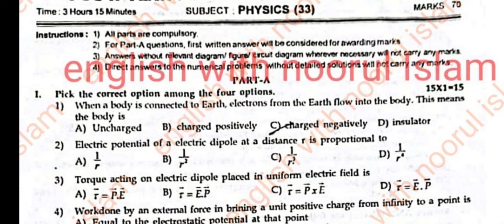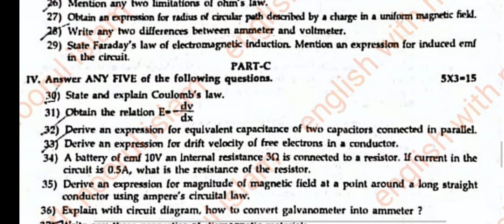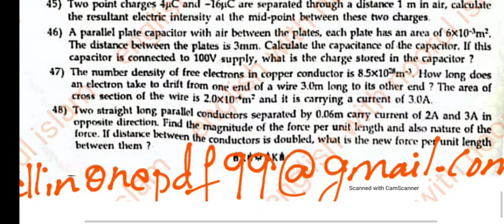2nd PUC Physics Model Question Paper 2024 midterm exam Karnataka board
2nd PUC Physics  Model Question Paper 2024 midterm exam Karnataka board
1st PUC Physics  Model Question Paper 2024 midterm exam Karnataka board

please send me your midterm exam question paper to this email
allinonepdf99@gmail